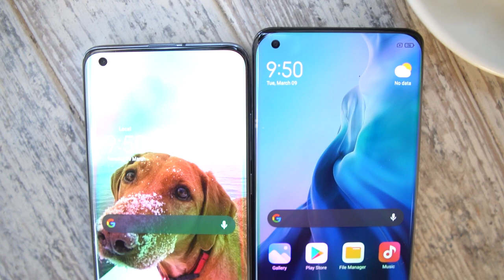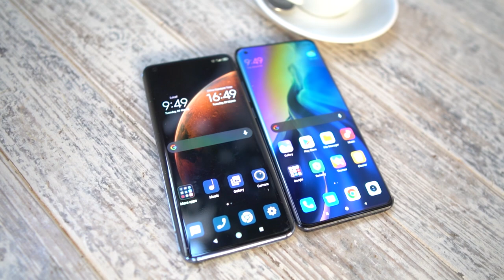XIAOMI MI 11 vs MI 10 camera test. Has the camera really improved? REALLY??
I would like to share with you my personal opinion between MI10 and Mi11. I have been using Mi 10 for a while now and I can say I know is phone quite a while, and I really hoped XIAOMI can do some minor improvement on MI11 cameras. So today let´s talk about this. I'm gonna talk about the dynamic range, skin tone, colors, and on video, I will talk about the image stabilization, night mode...etc.

🔔 Credito
Fotógrafo: Laoqingx @laoqingx

○ Xiaomi Mi 10
○ K&F Concept S210
○ Mi cámara A Sony a7iii
○ Mi cámara B Sony a6400
○ Sony a6500
○ Sony a6000
○ El lente más versatil Tamron 28-75mm f2.8
○ Mi objetivo para retrato Sigma 85mm f1.4 art
○ Nueva versión de Sigma 85mm f1.4 art
○ El objetivo que he empezado, Sony 50mm FE f1.8
○ Mejor lente para mi a6400,Sigma 16mm 1.4
○ Mi -ex, Canon eos-r
○ Mi -flash, Godox AD200
○ Mi -Micrófono RODE mic Go